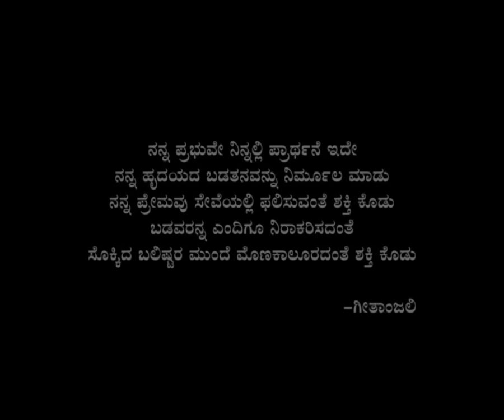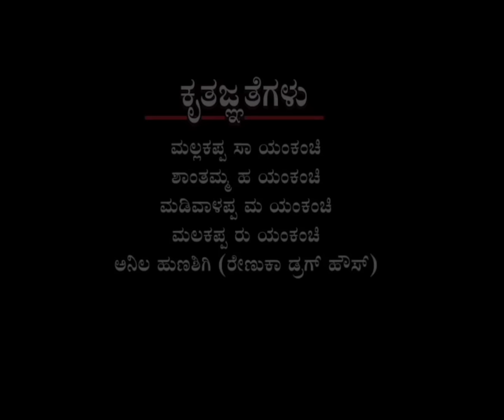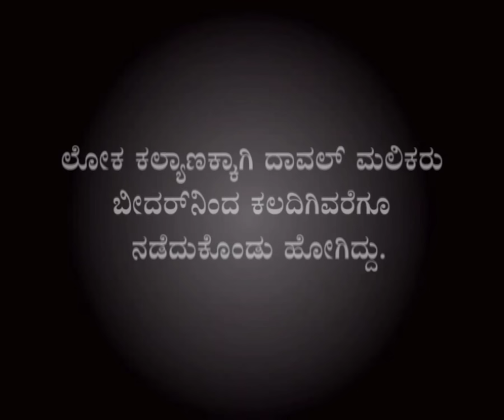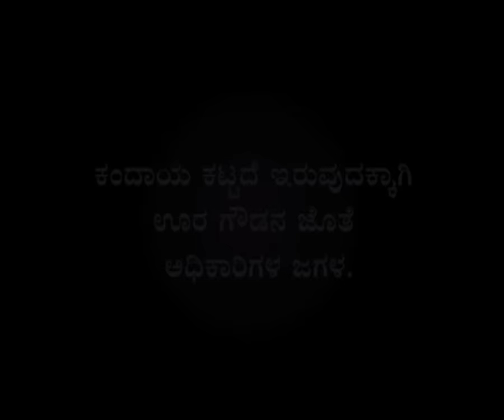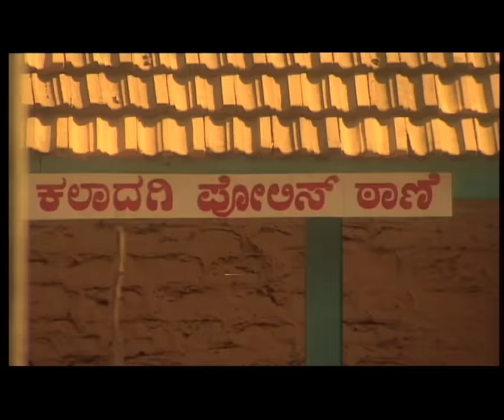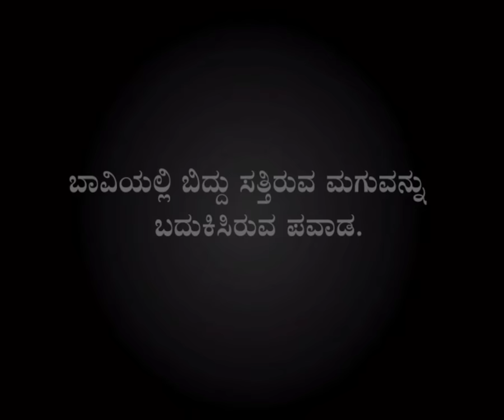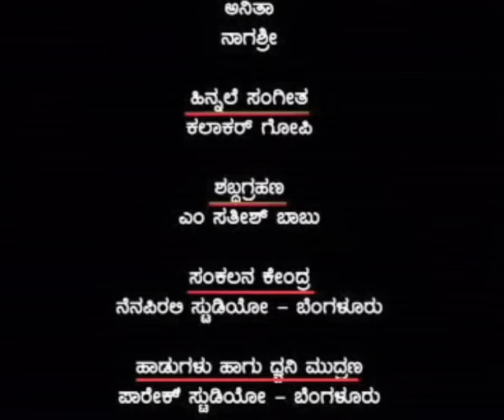"Shree GuruDavala Malika" " ಶ್ರೀ ಗುರು ದಾವಲ ಮಲಿಕ್ " || Director: Bhimaray Yankanchi .....♥️📽️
" ಶ್ರೀ ಗುರು ದಾವಲ ಮಲಿಕ್ " ನಮ್ಮ ಮನೆಯ ದೇವರ ಪವಾಡಗಳನ್ನು ಆದರಸಿ 2006 ರಲ್ಲಿ ನಾನು ಡೈರಕ್ಷನ್ ಮಾಡಿದ ಮೊದಲ ಚಿತ್ರ. 📽️♥️
"Shree GuruDavala Malika" My first film as a director in the year 2006 when we saw the miracles of our house God. 📽️♥️
Director : Bhimaray Yankanchi
Characters: Gururaj Hosakote, Vanishree & Local artist